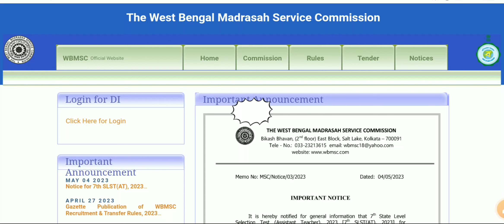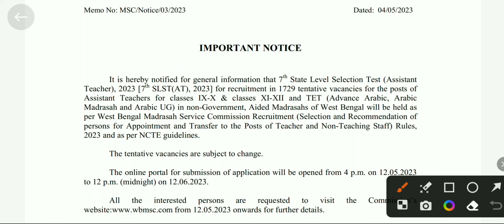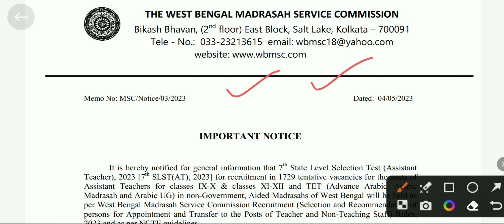💥 WBMSC র মাধ্যমে 1729টি শূন্যপদে নতুন শিক্ষক নিয়োগের বিজ্ঞপ্তি 🔥 wb teacher recruitment 2023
💥 This video contant :
West Bengal Madrasah Service Commission Recruitment 2023
WBMSC New Vacancy 2023
WBMSC School Teacher Recruitment 2023
WBMSC Recruitment Process Official Notice 2023
WBMSC 1729 Post New Vacancy Recruitment Process Official Notice 2023
West Bengal Madrasah Service Commission Recruitment 1729 Post Official Notice 2023
wb job vacancy 2023,teacher recruitment in west bengal,ssc teacher vacancy,west bengal job,ssc mts 2023,forest guard vacancy 2023,
csb recruitment 2023,west bengal job update,railway vacancy 2023